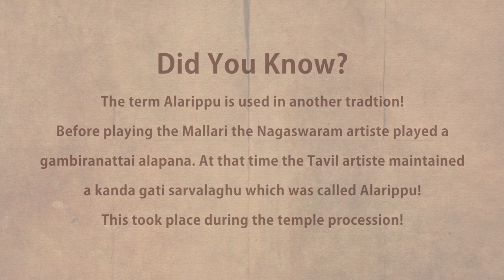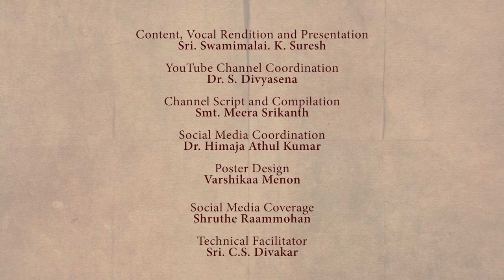Swamimalai K. Rajarathinam Pillai | Respectful Reminiscence | Episode 5 | Sri. Swamimalai K. Suresh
Prayathnam proudly brings to you the legacy of the great Guru Swamimalai K. Rajarathnam Pillai through his own lineage, his grand nephew, Sri. Swamimalai K. Suresh.
In this episode, Sri. Suresh details the early days of the life of Guru Sri. S.K. Rajarathnam Pillai and his gurukula vāsaṁ under Sri. Ramaiah Pillai.  His extraordinary teaching technique was a primary reason for the large number of extremely successful artistes who have learnt and flourished under him.
A preliminary list of his varied compositions which encompass several puśpāñjali-s, tillānā-s, his mārgam on Bhārathiyār and more are detailed in this episode! Further episodes will reveal the musical genius of his creations and will talk about his magnum opus - Dasāvatāraṁ!
S.K. Suresh vividly brings to us the beauty of this Guru's creation!
ABOUT PRAYATHNAM
Prayathnam is a forum of young committed dancers and dance teachers dedicated to the idea of 'sharing' the knowledge of both the theory and practice of dance as a medium. We strive to reach out to the dance community, enthusiasts and anyone else interested in the quest to better understanding of the art.
Objectives of Prayathnam
To broaden the scope of learning by conducting workshops amidst seasoned and experienced professionals.
 To institute a diploma course for 1-6 levels with specific syllabus and assessment with graded certification given by Prayathnam and recognized by a reputed body.
To institute scholarships awarded by Prayathnam to the most serious student and best performers of the year in performance and theory.
To make provision to facilitate compilation of theory notes to be used for advanced students of dance.
To draw guidelines on the requisites of a dance school recognized by Prayathnam
 To go to local schools and rural areas to conduct workshops, lecture demonstrations and quiz competitions.
 To collate a database for existing songs and their lyrics with their respective inferences.